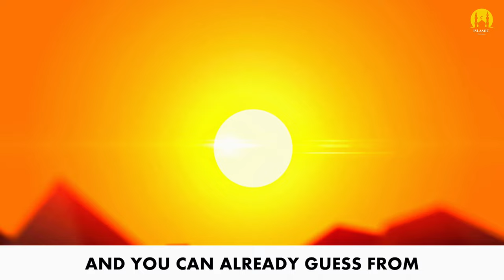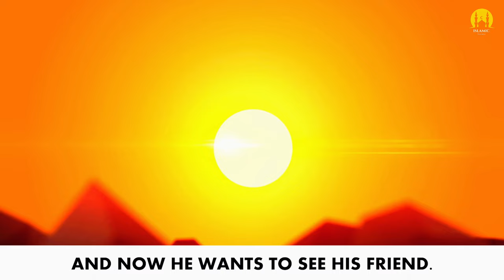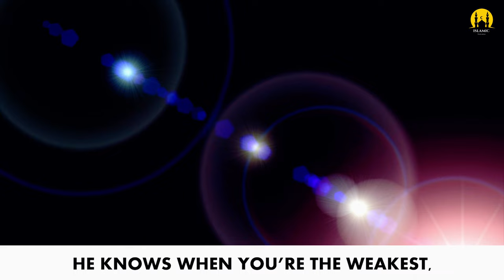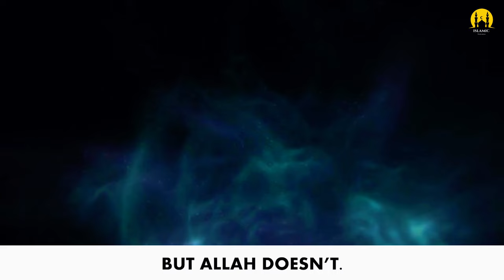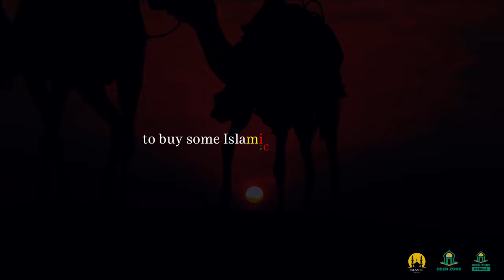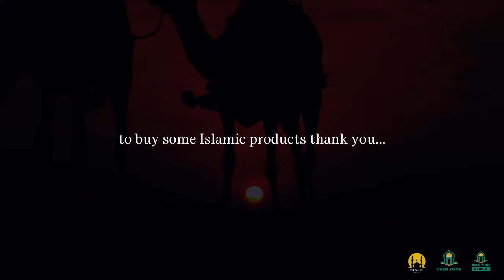This Jinn (Devil) Lives With You!